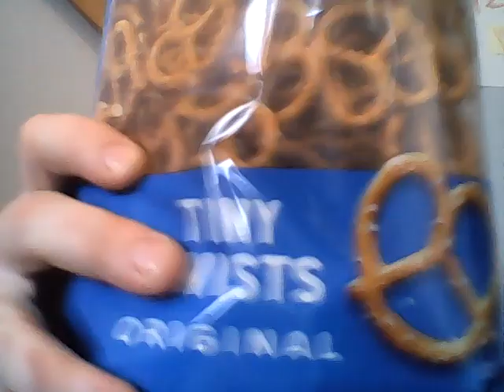Kilt lifter and @RoldGold pretzels beer and food pairing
Keep the classics together with @pikeplacebrewing and @yourlaysflavour roldgold pretzels.